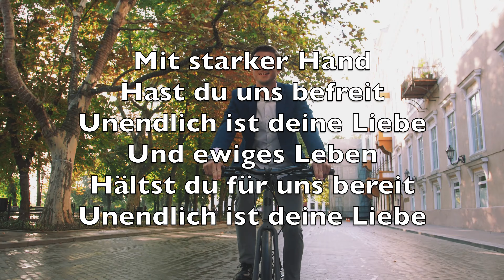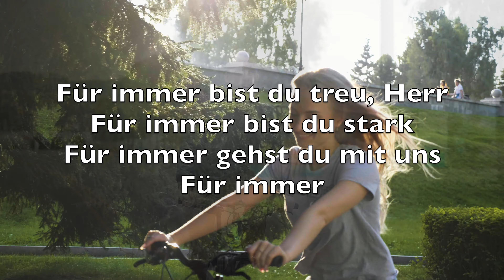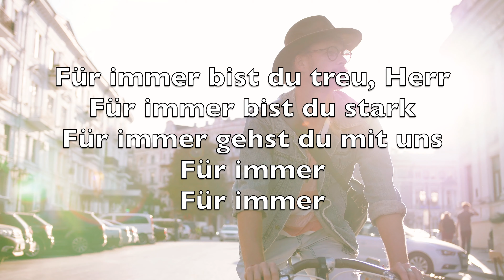Für Immer (Chris Tomlin, Forever Give Thanks To The Lord) - Karaoke Altflöte Instrumental V2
Yeah

Forever
Forever

Yeah

Forever
Forever

Forever

Wir danken dir, Herr
Denn du bist gut
Unendlich ist deine Liebe
Denn du bist der
Der große Wunder tut
Wir preisen dich

Mit starker Hand
Hast du uns befreit
Und ewiges Leben
Hältst du für uns bereit

Wir preisen dich [2 X]

Für immer bist du treu, Herr
Für immer bist du stark
Für immer gehst du mit uns
Für immer und ewig
Für immer

Du bist Gott
Und du veränderst dich nicht
Und deine Gnade lässt
Uns nie im Stich

Für immer

Unendlich ist deine Liebe (8 X)